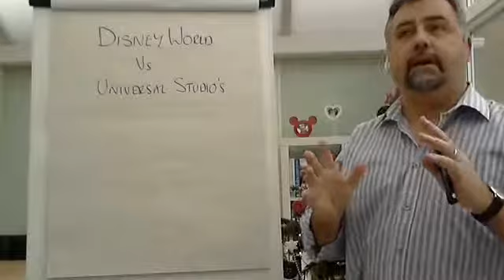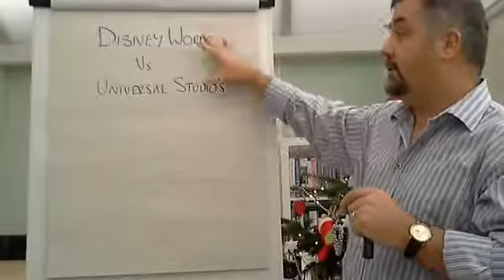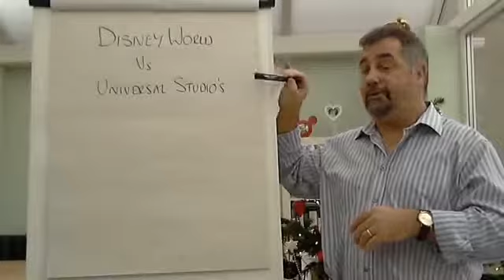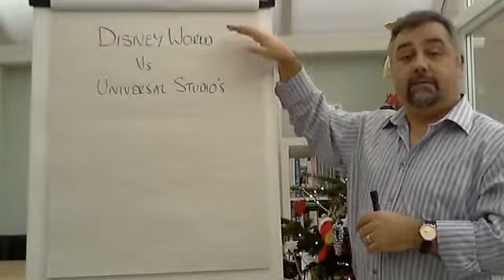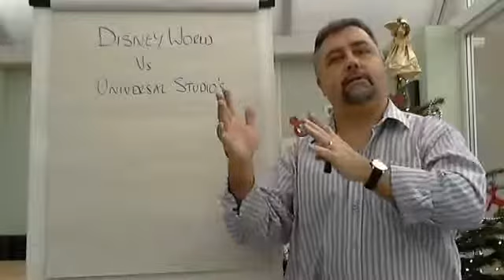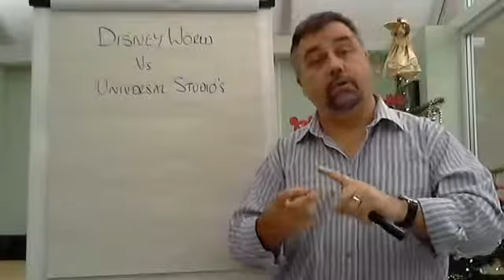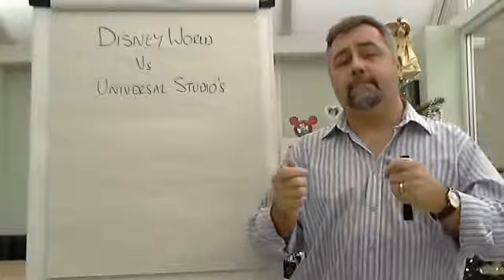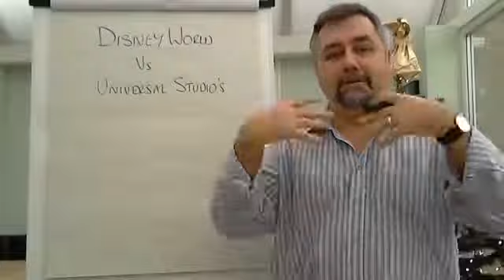What It Takes To Be A Sponsor Darren Barton and Winning Concepts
Are you a "Disney World" or a "Universal Studios"?